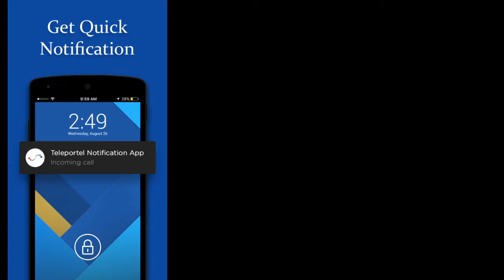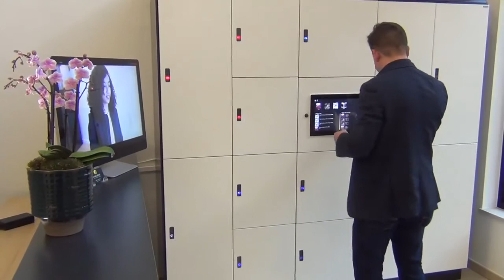Réceptionniste Virtuelle : accueillir vos visiteurs à partir de votre lieu de travail